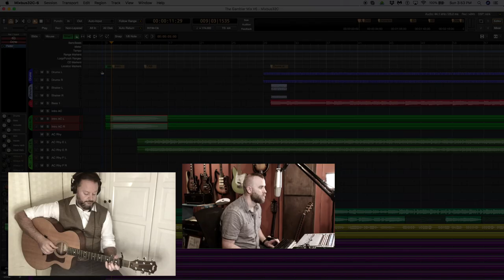The Gambler - Kenny Rogers Tribute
Aaron Short - Vocals
Will Cragg - Acoustic Guitar / Vocals
Johnny Hiland - Electric Guitar
Johann Ting - Bass / Vocals
Matt Cowley - Drums
Nathan McFarland - Production

Favorite places to buy gear:

Amazon (USA)